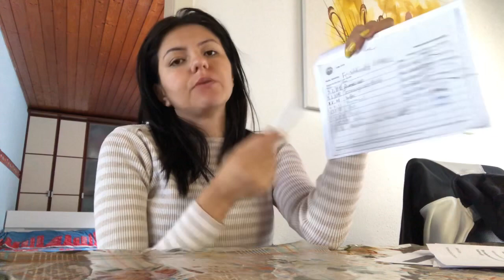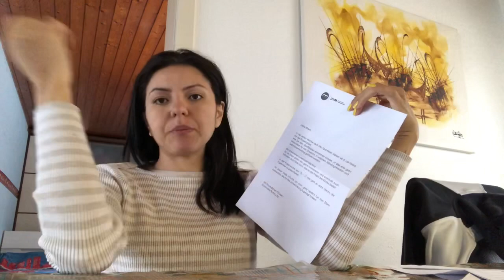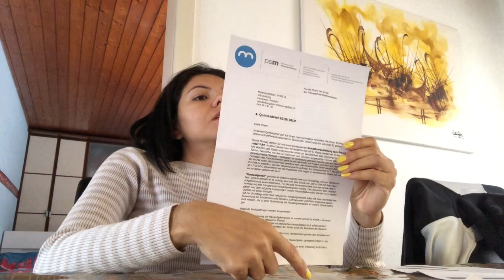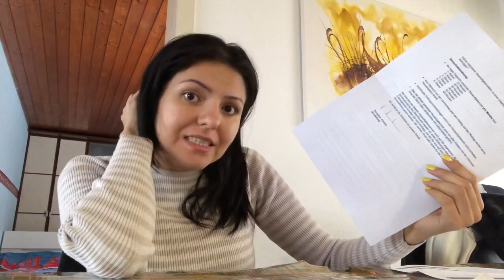SOCORRO Minha Cachorrinha está com CIÚMES 😭🙈